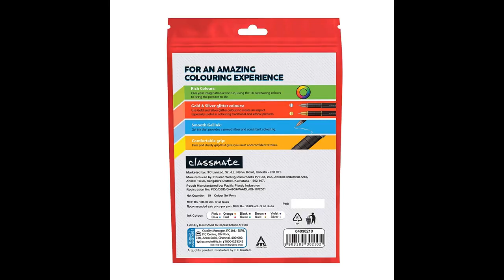Classmate Octane Colour Burst Multicolour Gel Pens Pack of 10 Gold & Silver Glitter Sparkle Pens10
10 Rich colours with silver and gold options
Comforatble writing grip
Stylish sculpted design

Design: Classmate Color Burst
Brand Classmate
Age Range (Description) 5+
Colour Multicoloured
Material Plastic
Ink Colour Multicolor